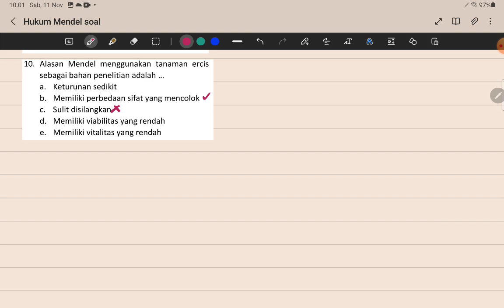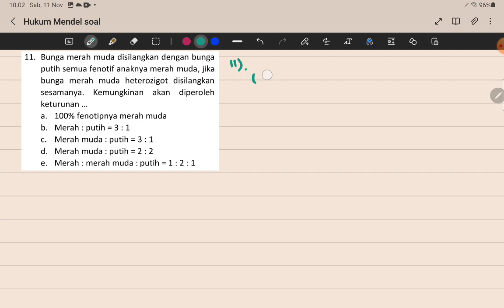No.10 dan 11 Soal Hukum Mendel Pola Hereditas Biologi SMA